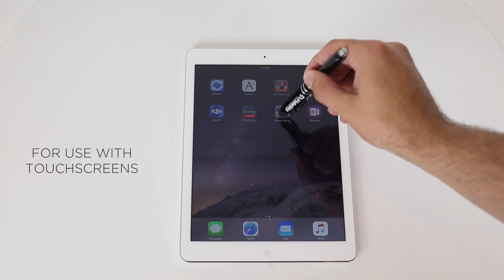1067-89 Trio 3-In-1 Ballpoint Stylus Light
We've got you covered with this multi-function design. Includes black ballpoint pen, rubberized capacitive touch technology stylus tip, and light that is activated by an on/off click. Stylus ideal for touch screens including smart phones and iPads, as well as everyday use touchscreens such as ATM machines.